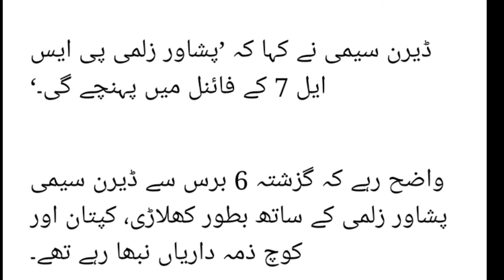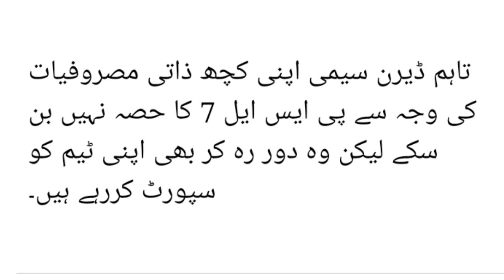Not Worry At All Say Daren Sammy For Peshawar Zalmi Fans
In This Video I Will Tell You About Shoaib Mailk Tweet In Which Daren Sammy Reply Him With a bang